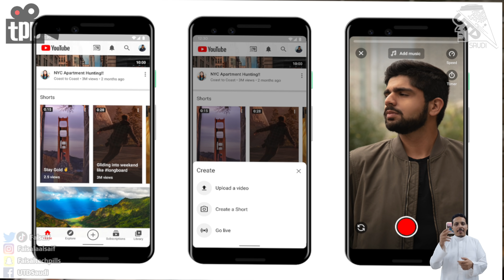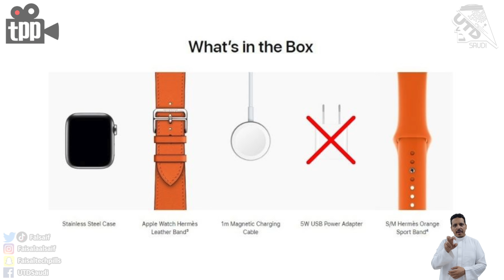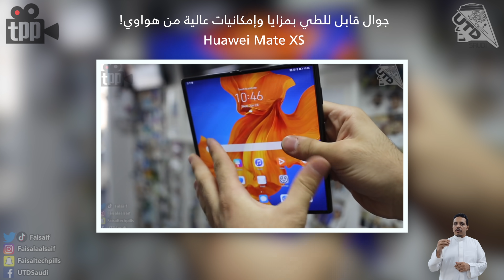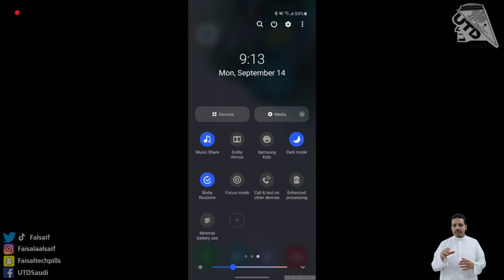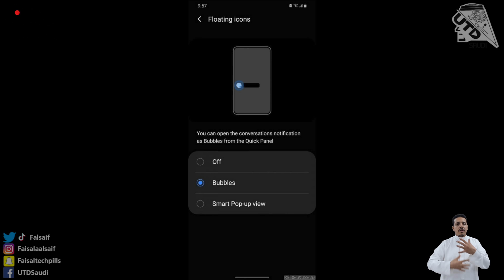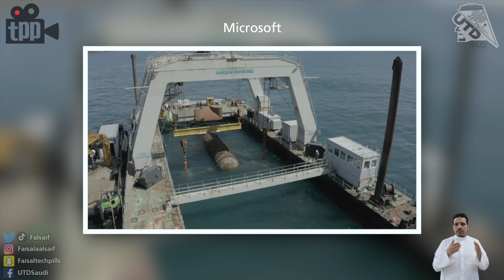ليش الايفون 12 ما انعرض؟ وايش سالفة الكاميرات القادمة لهواتف الجالكسي؟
00:00 مقدمة
00:25 خاصية شورتس من يوتيوب لمنافسة تيك نوك!
01:27 وصول كرت انفيديا 3080
02:13 توقعات مؤتمر اخر لابل للكشف عن الايفون 12.. ايضا ميزة مهمة قد لا نراها عليه هذا العام
04:35 الميت اكس الثاني قد لا يصل للسوق الامريكي
05:23 حساسات الكاميرات القادم من سامسونج و ابرز خصائصها
05:51 تسريبات واجهة ون القادمة من سامسونج و جديدها
06:31 تجربة الخوادم تحت الماء من مايكروسوفت.. ها نجحت او فشلت؟